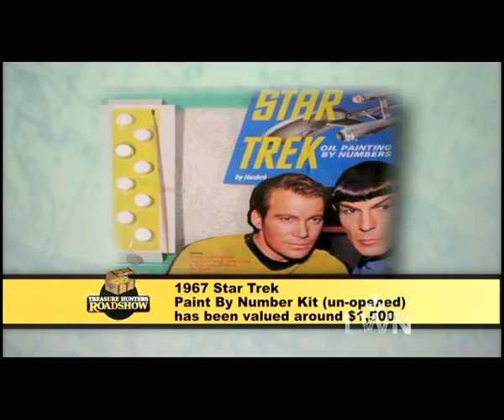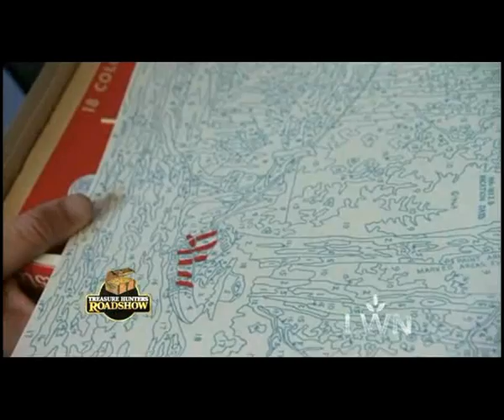Antiques Roadshow visits Marlow Harris & Jo David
A visit to the Paint-By-Number Salon of Marlow Harris and Jo David in Seattle, Washington